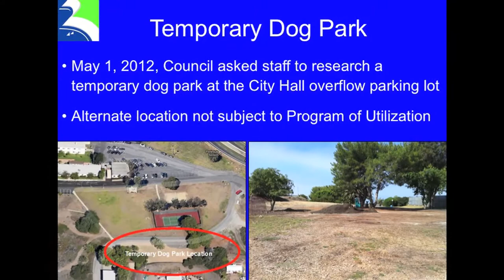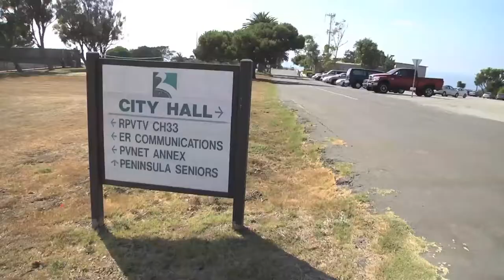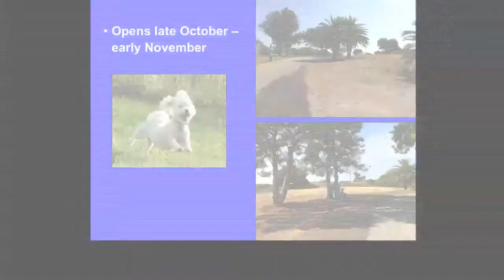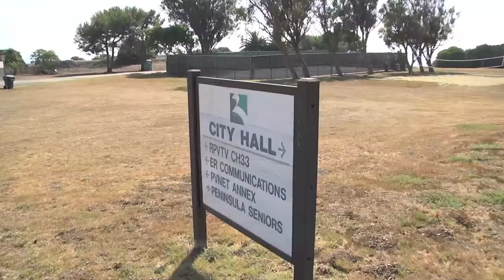RPV City Talk: RPV's Temporary Dog Park, October 2012